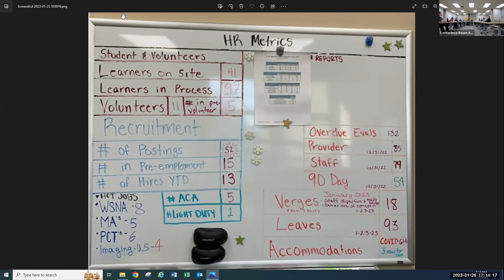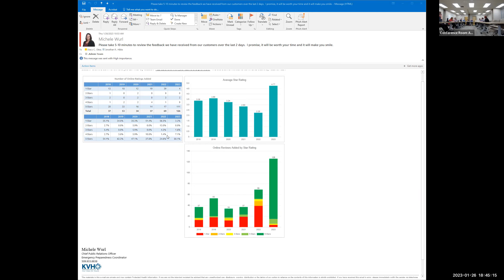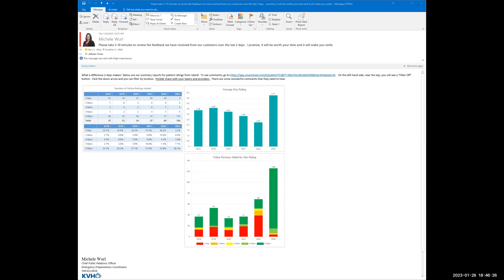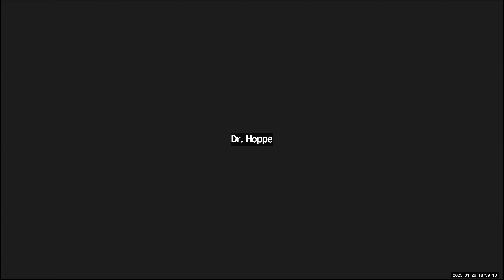KVH Board of Commissioners - January 2023